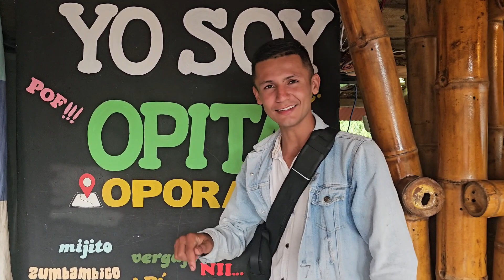Un increíble lugar en Oporapa Huila El Guadual